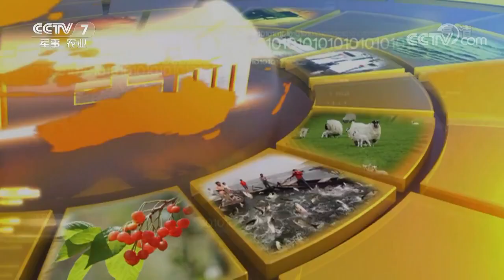20170925 农广天地 农田餐桌——千年梯田红米香